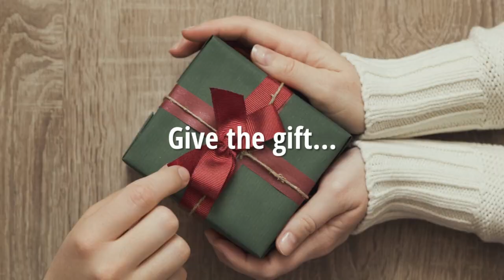Lodging in Napa - Gift Certificate Video HD